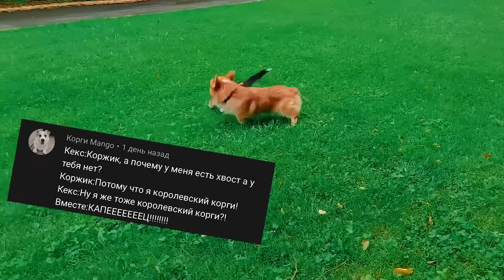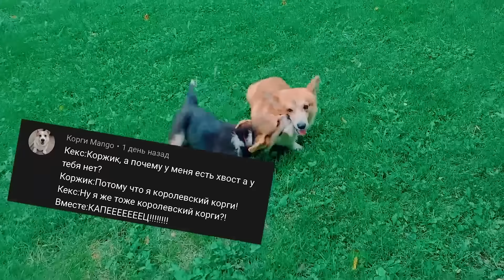ПЯТЬ НОЧЕЙ с ТИМОХОЙ в реальной жизни! Ночь первая!! Корги Кекс Говорящая собака